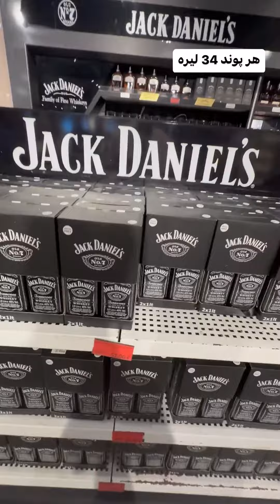قیمت مشروبات الکلی در فری شاپ فرودگاه قبرس | معرفی بهترین گزینه‌ها و راهنمای خرید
تایتل: "قیمت مشروبات الکلی در فری شاپ فرودگاه قبرس | معرفی بهترین گزینه‌ها و راهنمای خرید"

در این ویدئو، به یکی از جذاب‌ترین محل‌های فرودگاه قبرس، Free Shop، سفر می‌کنیم تا به شما بهترین گزینه‌های مشروبات الکلی و مواردی که باید در هنگام خرید آنها در نظر داشته باشید، معرفی کنیم. در Free Shop، شما با تنوع و گزینه‌های فوق‌العاده‌ای از انواع مشروبات الکلی مواجه می‌شوید که برای همه سلیقه‌ها و بودجه‌ها مناسب است.

آیا می‌خواهید بدانید قیمت‌های مشروبات الکلی در فرودگاه قبرس چگونه هستند؟ آیا به دنبال بهترین تخفیف‌ها و پیشنهادها برای خرید مشروبات مورد علاقه‌تان هستید؟ در این ویدئو، شما با ما همراه شوید و تجربه‌ی لذت‌بخش خرید در Free Shop را از نزدیک تجربه کنید.

همچنین، اگر قصد سفر به قبرس یا فرودگاه این کشور را دارید، این ویدئو به شما راهنمایی کاملی درباره قیمت‌ها و خرید مشروبات الکلی در فرودگاه قبرس خواهد داد. از دست ندهید! تجربه‌ای لازمه را با ما تجربه کنید و از دیدن این ویدئو لذت ببرید.

میدونستید holdingyari با سالها تجربه
و‌ زندگی در استانبول میتونه
به شما کمک کنه تا با خیال راحت به خونه ایده ال تون برسید و اقامت و شهروندی ترکیه رو بگیری
جدای استانبول میتونید در یالوا ، ازمیر،قبرس شمالی و دبی به holdingyari بگید براتون ملک بخرن

تو هلدینگ یاری اگر قصد تحصیل تو دانشگاه های ترکیه و کشور های مختلف دنیا رو داشته باشی ما کمک تون میکنیم
و حتی کسب و کار و بازسازی داشته باشید
کنارتون هستیم

اگر دنبال یه سرمایه گذاری مطمن می گردید ، خرید ملک و سرمایه گذاری در دبی ، قبرس بهترین گزینه است . از طریق سایتمون با ما در ارتباط باشید .

می تونید از طریق سایتمون بهترین هتل ها و تورهای گردشگری رو هم رزرو کنید.